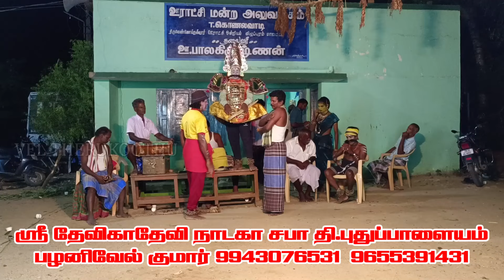t.pudupalayam Palanivel Kumar | மதுரை வீரன் பொம்மணராஜன் சண்டை | Part 25 | Vel therukoothu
The Mahabharata, Ramayana, Periyapurana, Kandapurana, and the idiochakatakam are the stories of the Tamil artistes as they perform in the street.

‌. ‌. மகாபாரதம், இராமாயணம், பெரியபுராணம், கந்தபுராணம், இடிகாசகதைகள் இந்த கதைகள் தமிழ் கலைஞன்களால் தெருவில் ஆடிப்பாடி நடிப்பதால் இது தெருக்கூத்து என்று பெயர்.